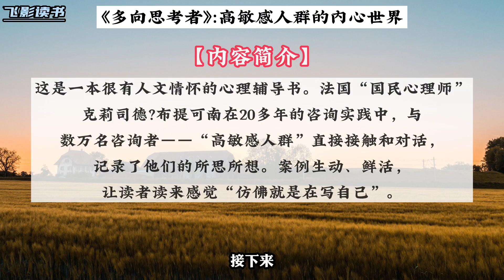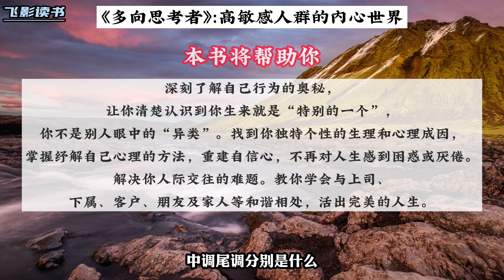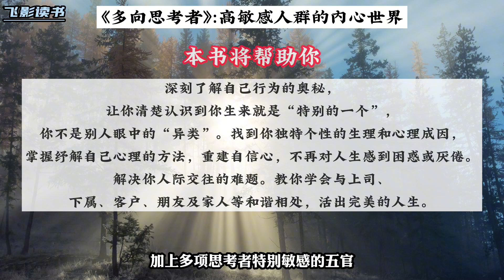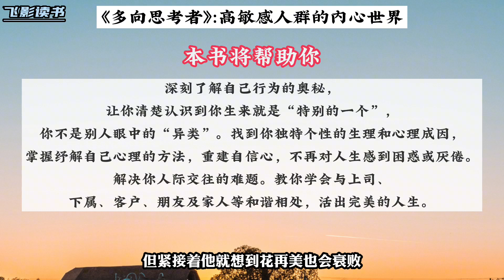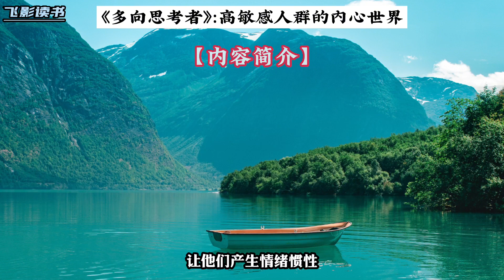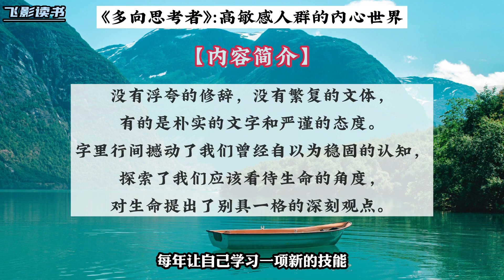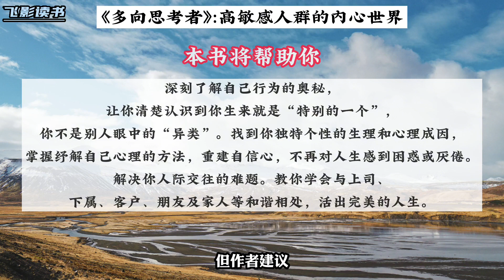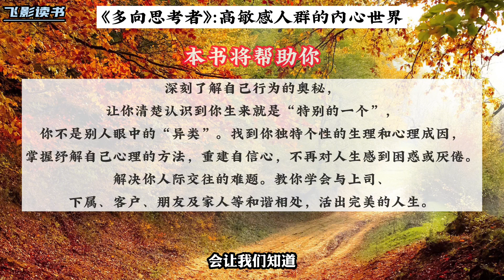《多向思考者》：高敏感人群的内心世界。